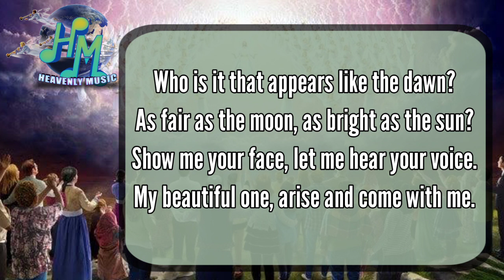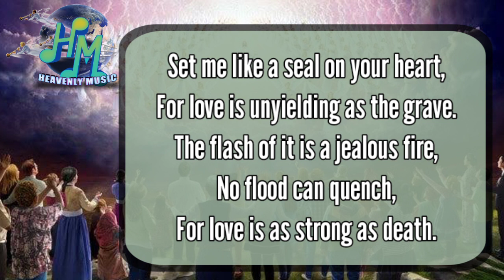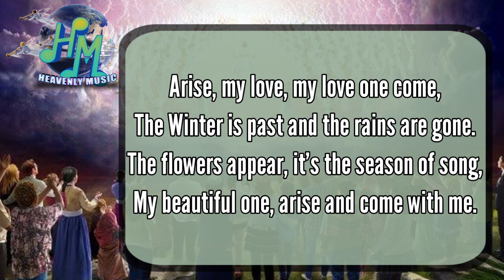Arise My Love | Song of Solomon | Higher key | Minus One | Karaoke